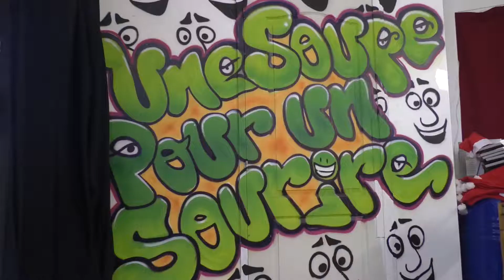Restaurant éphémère de Chambéry : les bénévoles à pied d'oeuvre